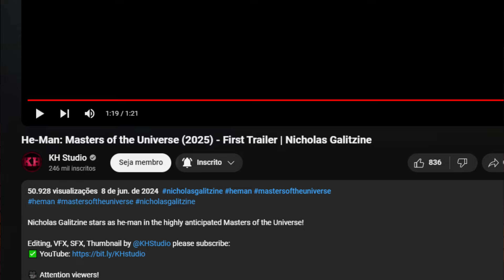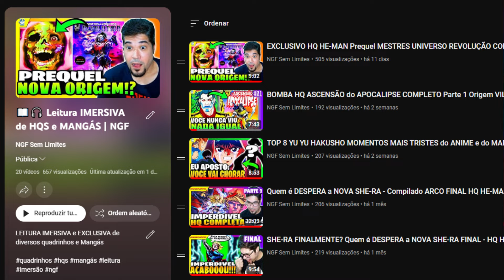JÁ SAIU TRAILER do FILME do HE-MAN LIVE ACTION? REAGINDO SUPOSTO TRAILER MASTERS UNIVERSE 2026 |NGF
BOMBA!!! ja saiu trailerheman2026 ?! Fica ate o final do video pra nao perder esse react do suposto TRAILER do

🔥 JÁ SAIU TRAILER do FILME do HE-MAN LIVE ACTION?? REAGINDO AO SUPOSTO TRAILER HE-MAN MASTERS OF THE UNIVERSE 2026 com Nicholas Galitzine! 🎬💥

REACT Exclusivo do Canal NGF SEM LIMITES! No vídeo de hoje, vou reagir ao suposto TRAILER HE-MAN MASTERS OF THE UNIVERSE 2026 com Nicholas Galitzine! Muitos inscritos me perguntaram se o trailer é oficial. Hoje, vou responder essa pergunta e comentar sobre o trailer do filme live action do He-Man. Não perca essa análise e descubra todas as novidades sobre esse lançamento tão esperado!

🔔 Não se esqueça de se inscrever no canal, dar like no vídeo e ativar o sininho para não perder nenhum dos nossos reacts e análises exclusivas sobre o TRAILER HE-MAN MASTERS OF THE UNIVERSE 2026 com Nicholas Galitzine e outras novidades do universo geek!

Curtiu A NOTICIA?? COMENTA!

00:00  💢 Inscreva-se
00:05 JÁ SAIU TRAILER do FILME do HE-MAN LIVE ACTION? REAGINDO SUPOSTO TRAILER  MASTERS UNIVERSE 2026 |NGF